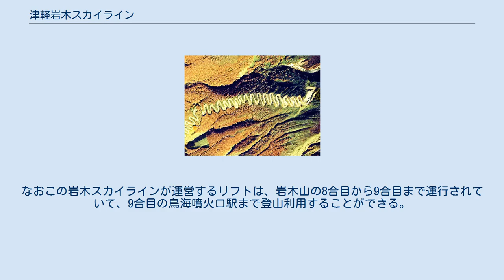津軽岩木スカイライン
津軽岩木スカイライン入口 津軽岩木スカイラインの空中写真 連続するヘアピンカーブで斜面を登る形状であるのが分かる。
右側の駐車場が8合目。
 国土交通省 国土地理院 地図・空中写真閲覧サービスの空中写真を基に作成（1975年撮影） 津軽岩木スカイライン（つがるいわきスカイライン）は、青森県弘前市（旧・中津軽郡岩木町）にある一般自動車道事業による有料道路である。
弘南バスの子会社の「株式会社岩木スカイライン」が管理・運営している。
 青森県で初めての有料道路として開通した観光・登山道路で、地元では津軽富士ともよばれる津軽地方最高峰の岩木山を、ふもとの羽黒温泉郷付近から8合目まで結んでいる。
延長は9.8キロメートル (km) で、途中に69個の連続するカーブがあり、自動車で8合目まで行くのに片道約30分ほどを要する。
道路交通法による一部車両通行規制として、自転車や125cc以下のバイクでは通行できない他、11月上旬から4月下旬ごろまで、積雪のため冬季閉鎖され通行止めとなる。
 津軽岩木ライン公式マスコット「ぽんたくん」は、職員が沿線で目撃したタヌキがヒントとなって考案された。
なお、名称は公募され選ばれたものである。
 当道路を利用したヒルクライム競技「チャレンジヒルクライム岩木山」が2001年より実施されており、開催時（1日のうちおおむね午前中）は競技専用となり、通常の利用はできなくなる。
 ルート上に69個のカーブがあり、麓側の序盤の緩やかなカーブを3箇所抜けたところに料金所がある。
料金所から山頂までの間のほぼすべてのカーブは90度以上に曲がる。
35番カーブは緩やかであるが、36番カーブ以降の山頂までのカーブはヘアピンカーブとなる。
周辺はブナの原生林に囲まれて、100メートルほどの直線道路と同程度の半径のカーブが連続して続くため、既視感が強い。
 通行料金は普通車1830円で、冬季閉鎖期間は11月上旬から翌年4月下旬まである。
 青森県の津軽平野に独立峰としてそびえる岩木山は津軽国定公園にあり、古くから「お山参詣」の慣習など山岳信仰の山として知られている。
（信仰の詳細は、岩木山を参照。） 山裾のスカイライン入口付近以外は直線がほとんどなく、連続する69ものヘアピンカーブで山の南西麓斜面を登って行く。
道路沿線はブナの原生林の中を走り抜けるが、高度が増すほど松前や津軽半島の権現岬を望む展望が開けてゆき、8合目の登山口や登山リフト岩木山頂駅前の駐車場に到達する。
その道路の標高差は約800メートルほどある。
8合目駐車場付近から見る眼下の津軽平野と日本海の眺望は壮観で、七里長浜、権現崎や十三湖、さらに天候が良ければ龍飛崎や北海道まで遠望することもできる。
なおこの岩木スカイラインが運営するリフトは、岩木山の8合目から9合目まで運行されていて、9合目の鳥海噴火口駅まで登山利用することができる。
 自動車 路線バス 岩木スカイラインに関するカテゴリ: